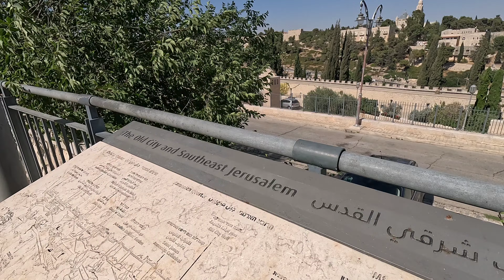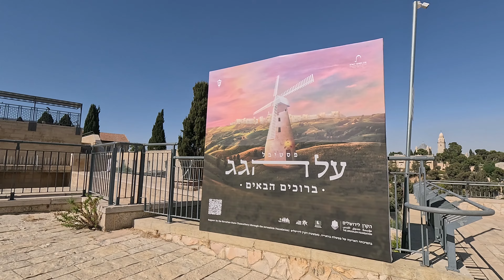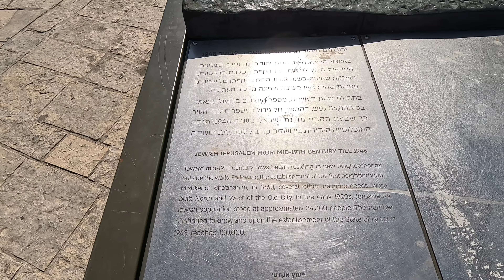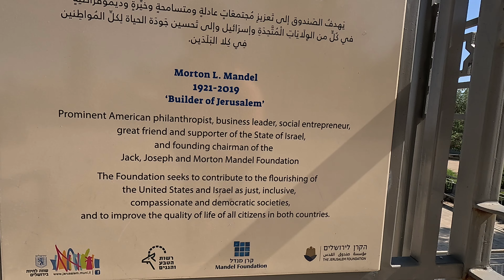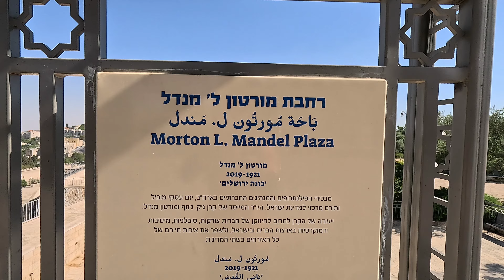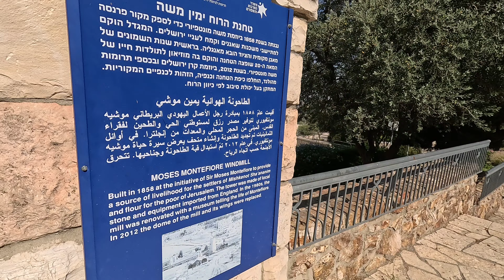JERUSALEM Silent Walk June2024 New City to Old City.